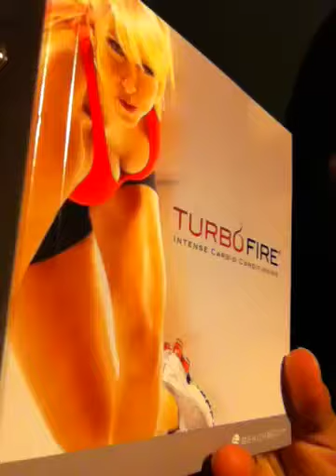Turbo Fire Review by WAHM short time big results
Turbo fire review by WAHM. I am a beachbody coach. :)